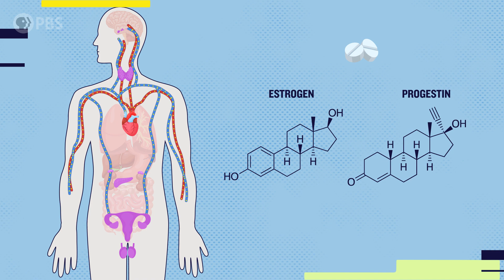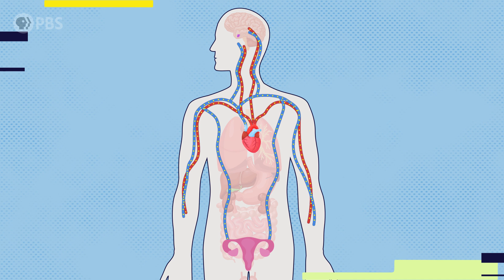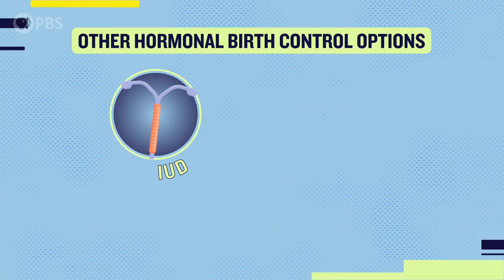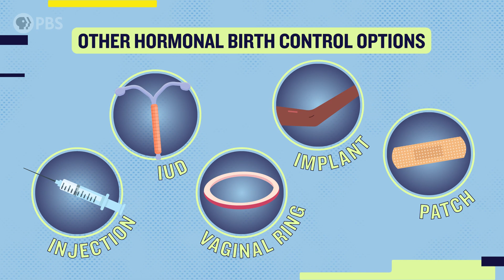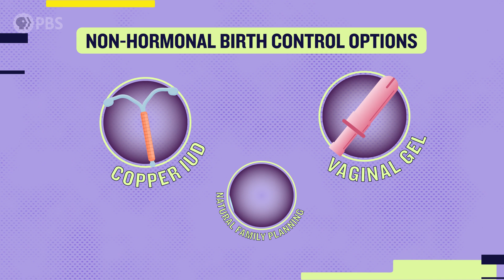Birth control pill users are frustrated. Here's why.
Opill, the first over-the-counter birth control pill, is newly FDA approved — making birth control more accessible than ever. But birth control pill use has declined, and a wave of women on TikTok have been using PillTok to talk about the uncomfortable side effects of the pill and other forms of hormonal contraception. Joined by Ali Rodriguez (MD) and Sarah Hill (PhD), Sheena investigates how the sex hormones in the pill affect our body’s functioning, what other hormonal and non-hormonal contraception options are out there, and what researchers are doing to advance male birth control.

This episode of Vitals is licensed exclusively to YouTube.

00:00 Intro: The Pill, Side effects, & Male Birth Control
01:49 How does the pill work?
03:18 Different Birth Control, Different Outcomes
03:48 The Pill’s Impact
04:39 Hormonal birth control: Why the side effects?
06:59 The pill and your mood/behavior
08:01 Other birth control options?
10:23 Male Birth Control
12:29 Outro/Sheena’s Story